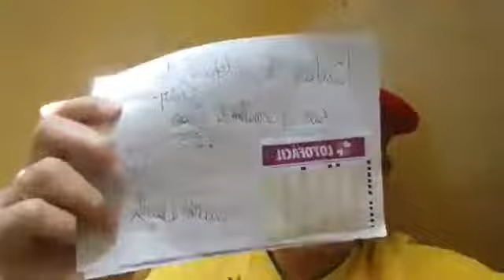ELBIO JUNIO AO VIVO NA BOMBONIERE PONTO DOCE EM CAMPO BELO MG